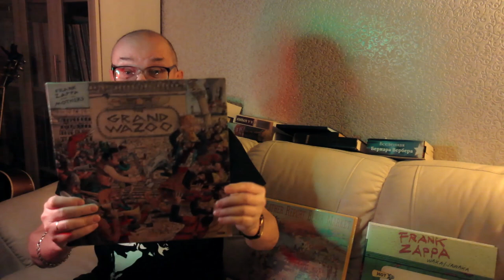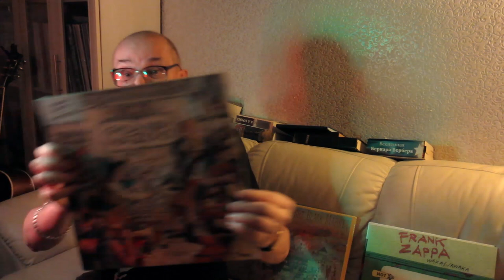Алексей Рыбин про Frank Zappa - Waka/Jawaka - The Grand Wazoo - 1972